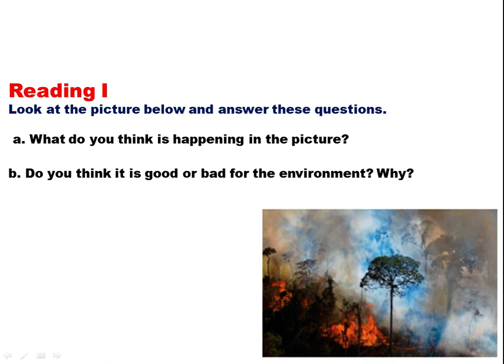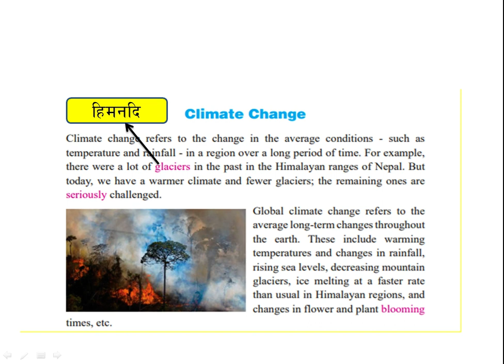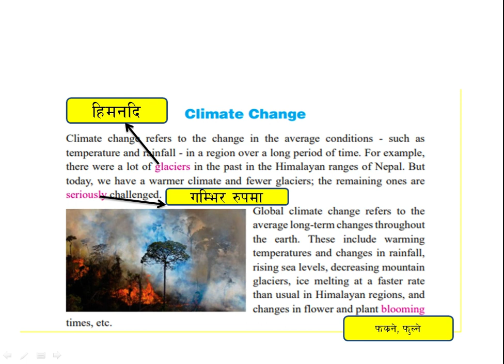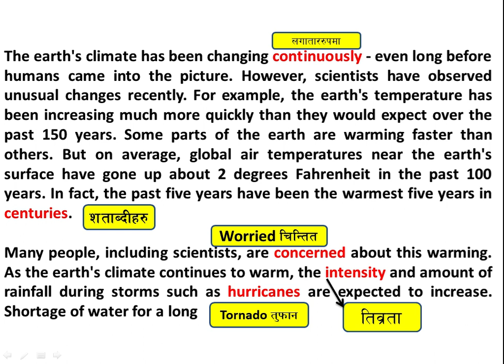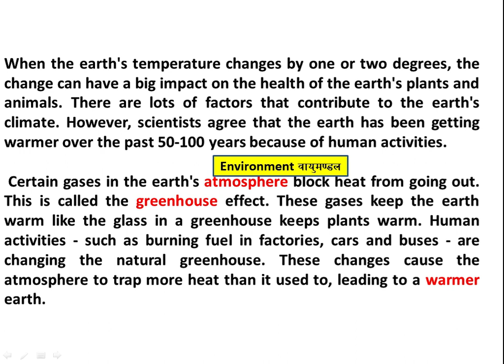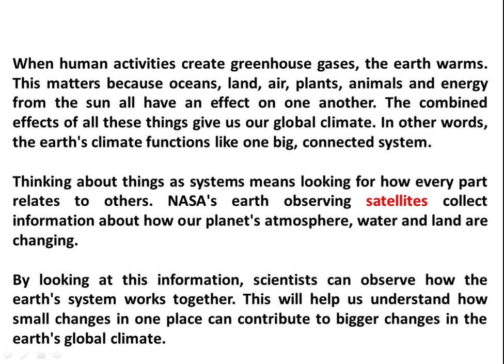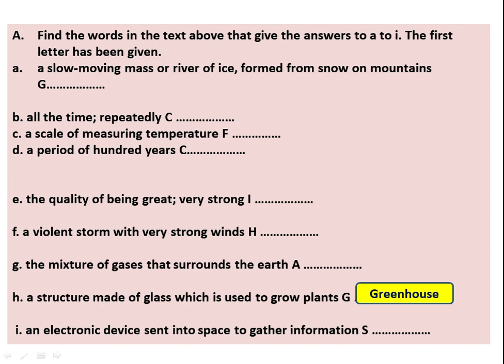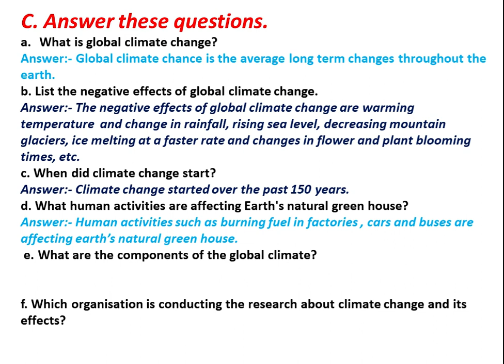Grade 7 English || Unit 15 || Climate Change